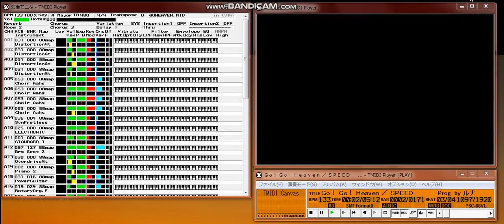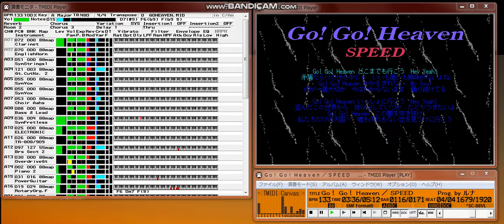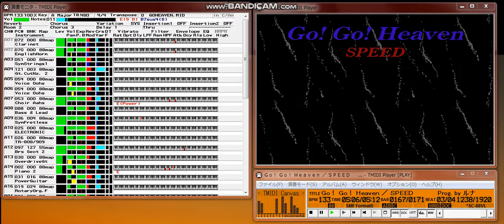【MIDI再生】SPEED／ Go! Go! Heaven オフボカールバージョン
リクエストいただきましたのでオフボーカルバージョンをアップしました。

【 　曲　名　 】Ｇｏ！ Ｇｏ！ Ｈｅａｖｅｎ
【　作詞者名　】伊秩弘将
【　作曲者名　】伊秩弘将
【　編曲者名　】水島康貴
【アーティスト】ＳＰＥＥＤ
【データ作成者】ルナ
【  掲 載 者  】わいえいち
【 データ形式 】SMF Format-0
【 作成ソフト 】Recomposer for Windows Ver 1.2
【　対応音源　】Roland SC-88VL
【　圧縮形式　】LHA

　ＳＰＥＥＤの曲は初アップになります。実は、「BODY & SOUL」や「STEADY」にも
挑戦したのですが、いずれも途中で力つきてしまいました。今回はなんとか根気が
続くうちに作り上げることが出来ました。
　自分でもなかなか満足のいく出来に仕上がっていますので、是非聴いてみて下さい。

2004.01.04